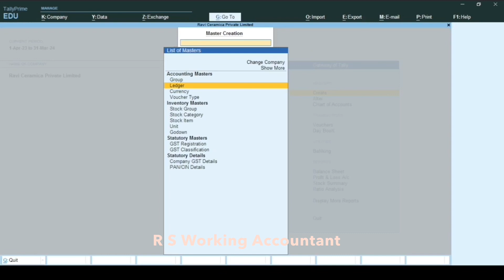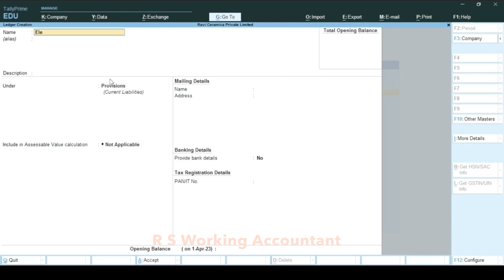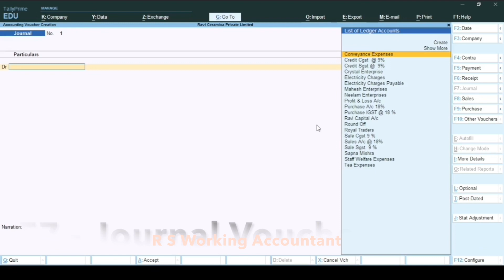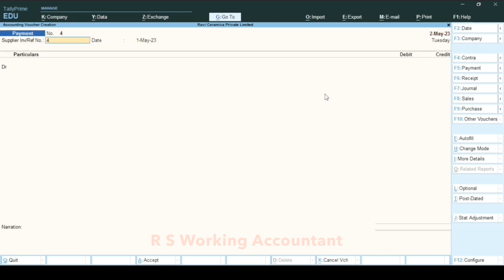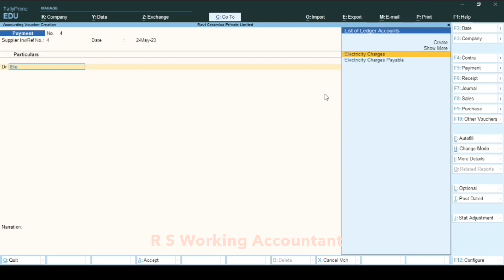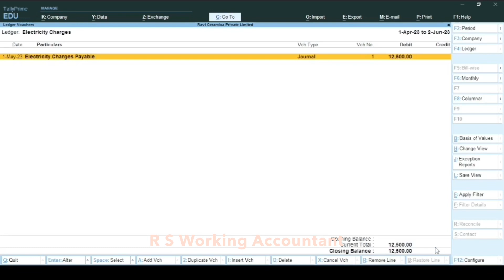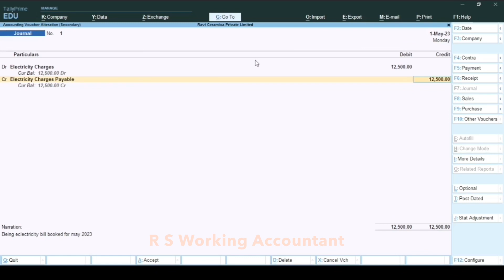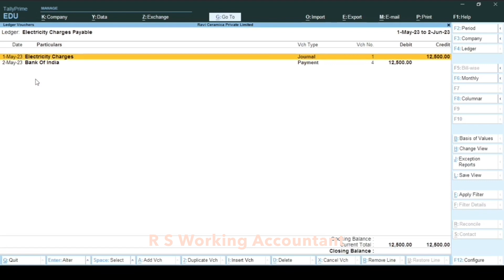#21 How to do Electricity Charges Entry in Tally Prime | Electricity Charges Payable Entry in Tally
How to do Electricity Charges Entry in Tally Prime | Electricity Charges Payable Entry in Tally in this video i have explained that how you can do electricity charges entry in tally prime i hope you all will like my effort of making this video

Topics Covered

How To Create Electricity Charges Legder in Tally Prime
How To Check Electricity Charges Payable ledger in Balance Sheet
How To Check Provisions in Balance Sheet
Payment Entry of Electricity Charges in Tally Prime